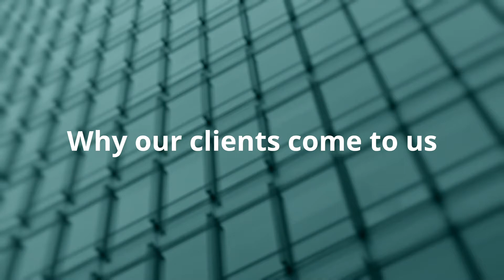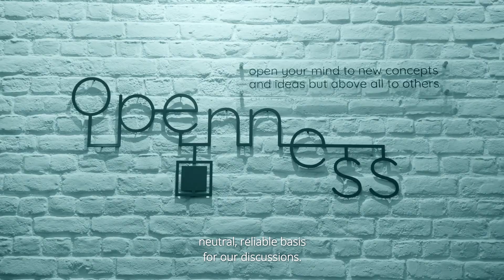Cullen International’s neutrality - Susanne Lesschaeve